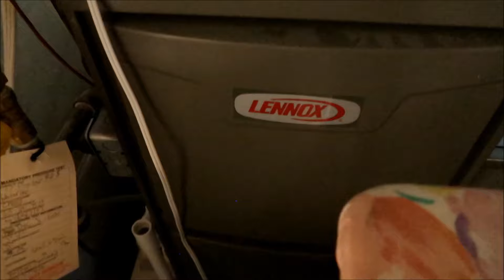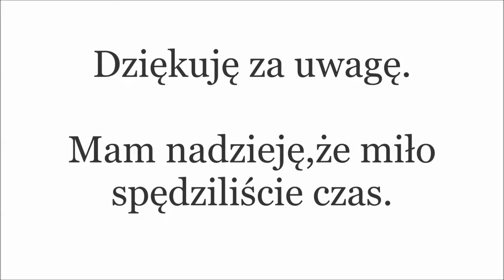DOSZŁO MI TROCHE OBOWIĄZKÓW - ALE DAJĘ RADĘ💪ODWIEDZIŁ NAS CZARNO BIAŁY SŁODZIAK🦨 ŻYCIE W KANADZIE 🇨🇦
Zapraszam wszystkich na moje playlisty, gdzie filmy są posegregowane tematycznie i znajdziecie tam wiele filmików o wszystkich naszych uratowanych kotach,podróżach, Mennonitach, szopach praczach. Szczególnie polecam playlistę Vlogi z Domku za Miastem. Proszę zostawcie po sobie ślad w postaci łapki w górę i komentarza. Wielkie dzięki za odwiedziny ❤️